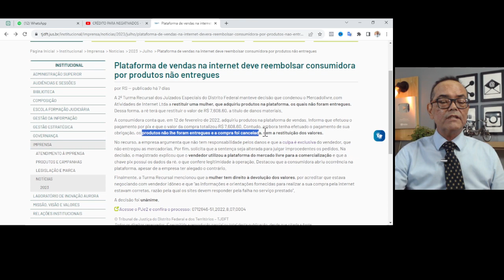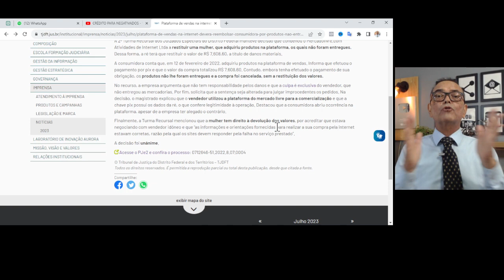MERCADO LIVRE FOI CONDENADO A INDENIZAR CONSUMIDOR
A 2ª Turma Recursal dos Juizados Especiais do Distrito Federal manteve decisão que condenou o Mercadolivre.com Atividades de Internet Ltda a restituir uma mulher, que adquiriu produtos na plataforma, os quais não foram entregues. Dessa forma, a ré terá que restituir o valor de R$ 7.608,60, a título de danos materiais.